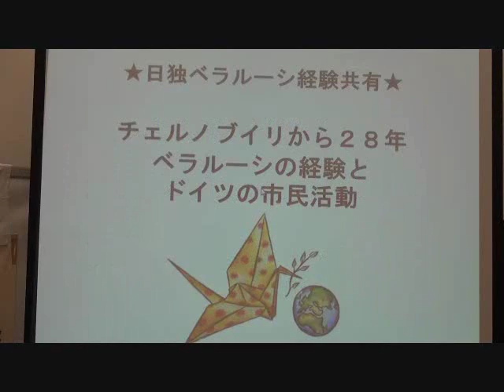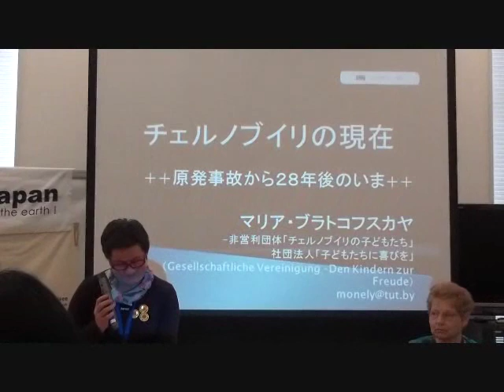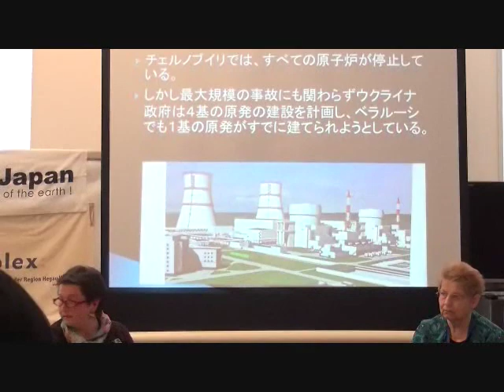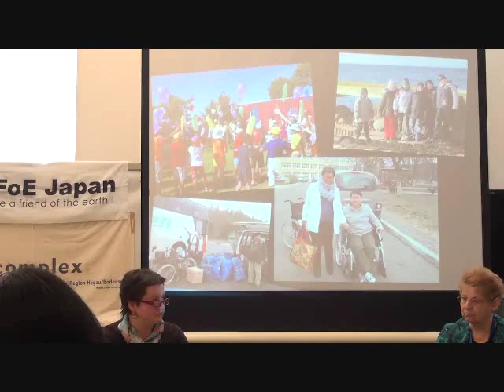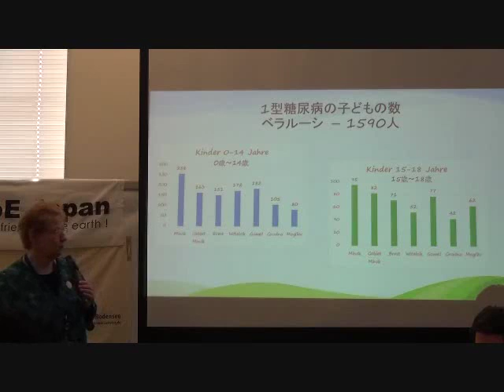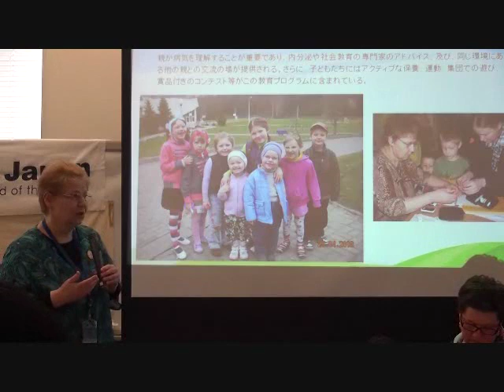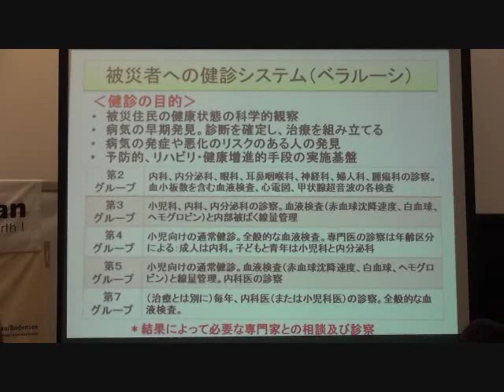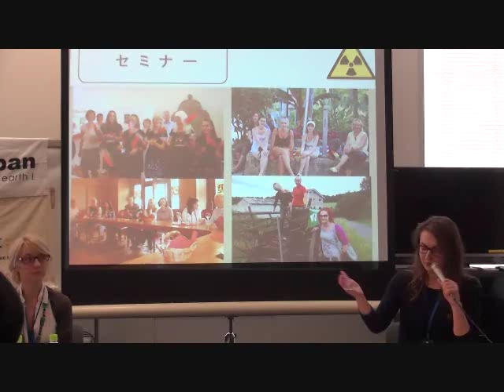20140415 UPLAN【前半】チェルノブイリから28年、ベラルーシの経験とドイツの市民活動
※【後半】
【国際環境NGO FoE Japan】
チェルノブイリ・福島の現状をみつめる。
そこから学ぶべきことは何か。未来のために何ができるか。
2014 年 4 月、ドイツとベラルーシから、チェルノブイリの子どもたちの支援や環境問題、エネルギー問題に携わる市民たち 12 名が来日します。 4 月 13 日から 20 日まで、広島、東京、福島を訪問し、震災・原発事故を経験した日本の現状を視察するとともに、経験共有・交流を行います。

チェルノブイリ原発事故を経験したリュドミラ・マルシュケヴィッチさん、マリア・ブラトコフスカヤさんから、当時の経験とその後の支援活動、ベラルーシの子どもたちの現状などをお話いただきます。20代のメンバーも保養など自らの体験を、ドイツメンバーはパワフルな市民活動を語ります。
１．チェルノブイリ原発事故の経験
・リュドミラ・マルシュケヴィチ：　当時の状況と経験、糖尿病の子どもたち支援について
・マリア・ブラトコフスカヤ：　当時の状況と経験、問題をかかえた子供たちの支援について
２．事故後に育った若者たち：保養などの実態
・ドイツに住む 20 代のベラルーシ人より、自らや家族の体験と、支援団体「チェルノブイリの子どもたち」について
３．ドイツより、草の根の市民運動
・アンゲラ・ゲスラーほか：　 1986 年より活動する「核の脅威のない世界のための市民団体」
・ 20 代のドイツ人より市民団体や若者の活動について
・ユッタ・ガウクラー：　市民発のソーラーコンプレックス社とエネルギーシフト